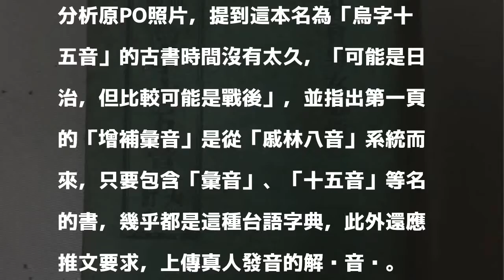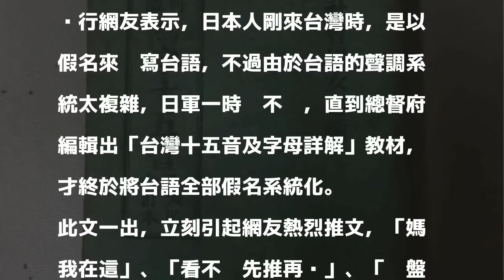挖出社會男女必備骨董書 網友：想收藏！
〔即時新聞／綜合報導〕台語面臨式微困境，有名網友日前在家中翻到一本骨董書，封面斑駁泛黃，寫著「社會男女必備」，由於讀不懂，於是上PTT貼文求解，結果釣到許多內行網友出來回應，表示「想收藏」。

發表評論評論如下。